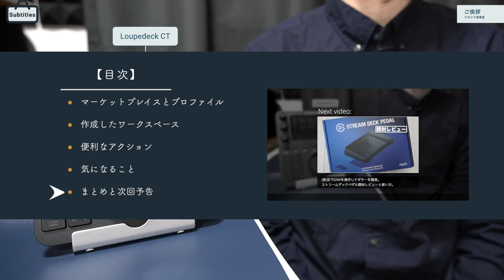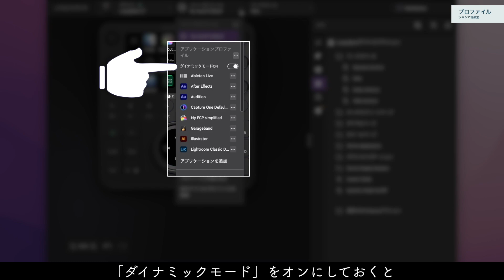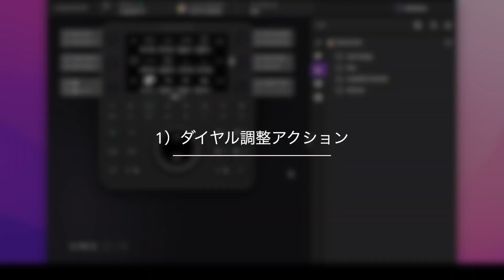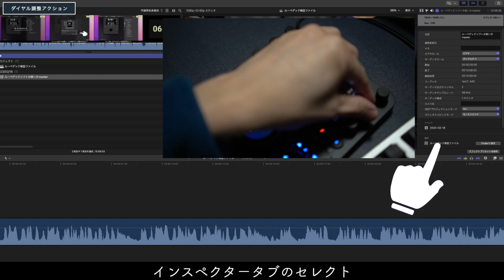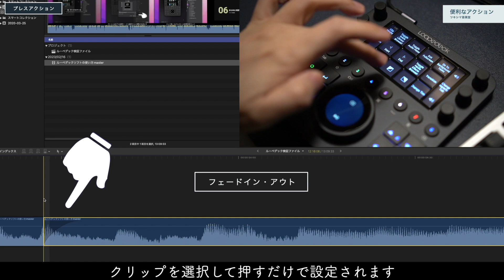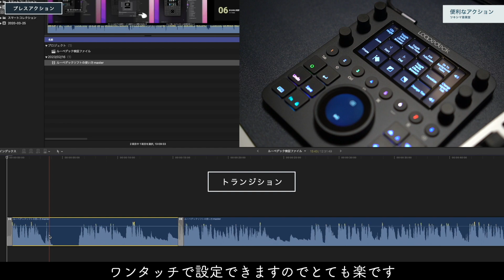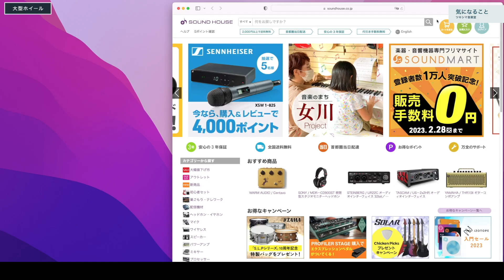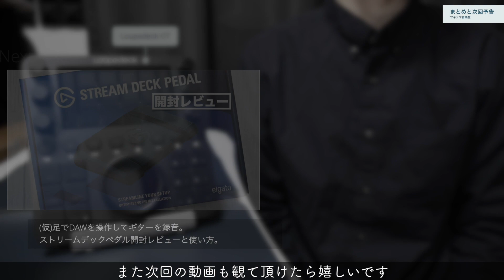ルーペデックとFinal Cut Proの使い方。【Loupedeck CT/左手キーボード/コントローラー】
【動画概要】
今回は、動画編集ソフトの「Final Cut Pro」を操作するために、私が設定しているルーペデックのアクションをいくつかみていきたいと思います。

【注意】
・購入を検討される場合は自己責任でお願い致します。
・動作や使用環境に関するお問合せは各メーカーや販売元へご自身でお願い致します。

【目次】
00:00 ご挨拶
00:27 マーケットプレイスとプロファイル
01:38 作成したワークスペース
02:56 便利なアクション
05:16 気になること
06:54 まとめと次回予告

【Amazonリンク】
・Loupedeck Creative Tool(CT) - 【日本語対応】

・Loupedeck Live – 【日本語対応】

・Loupedeck Live S – 【日本語対応及び日本語サポート】

・Loupedeck CTトラベルケース

・Loupedeck Liveトラベルケース

【関連動画】
1.便利・時短・快適。ショートカットを自由に設定できる「Loupedeck CT」開封レビュー。【左手キーボード/コントローラー/Final Cut Pro/Adobe】

2.ルーペデックソフトウェアの基本的な使い方と、約1ヶ月使用した感想。【Loupedeck CT/左手キーボード】

3.楽曲ミックスのマストアイテム「VUメーター」の開封レビュー。【DTM/FORENO/HAYAKUMO/キャリブレーション】

4.Waves VUメーターのレビュー。楽曲ミックス開始時の基準とメーター活用方法。【DTM初心者向け】

Tsukishima.room